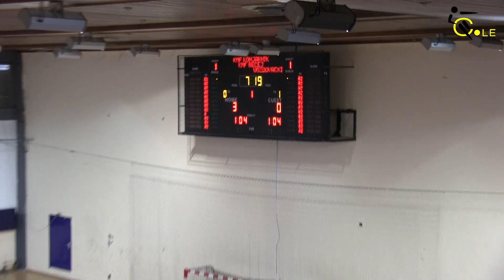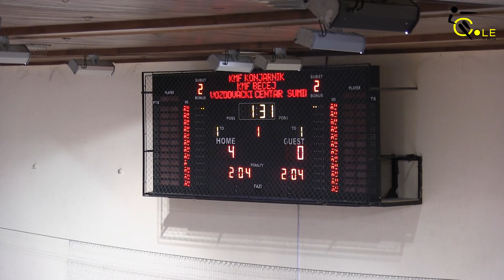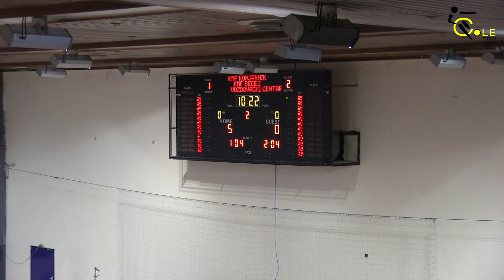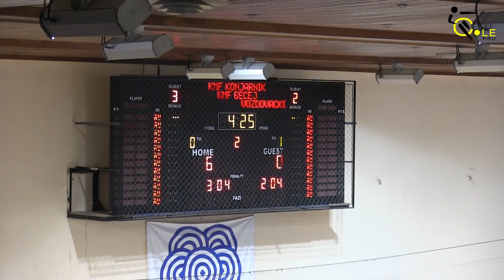KMF KONJARNIK - KMF BECEJ 6:0 (4:0) 19.02.2022.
COLE-PRO
video production
  063/318-816